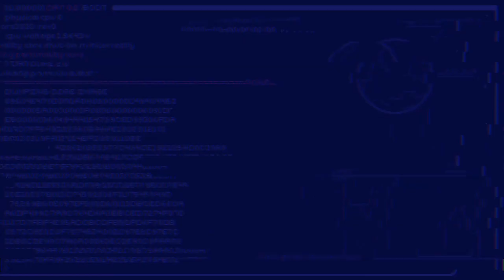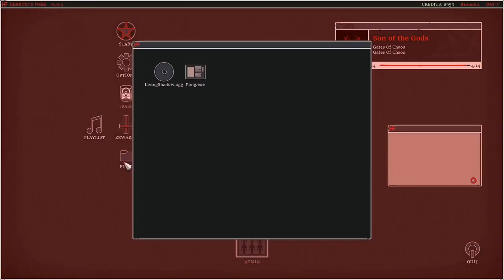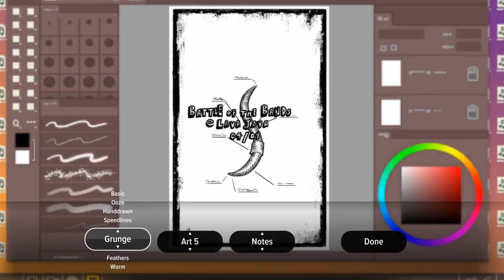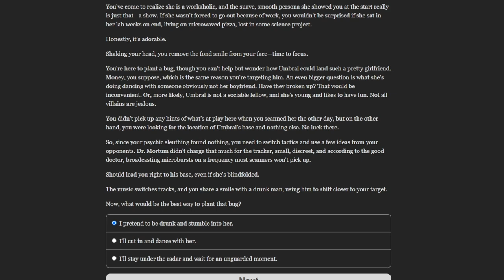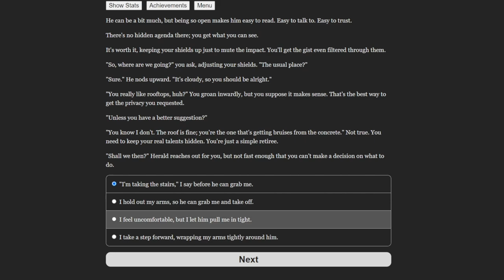My Top 25 Games of 2023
We are once again arbitrarily counting down cuz that's how these things are done.

00:00 / CONTENT WARNING

B-Roll:
Voidborn

00:09 / PREFACE

B-Roll:
Voidborn, Graviators*, Shogun Showdown, Tiny Rogues, Prodeus, Smushi Come Home, Bomb Rush Cyberfunk, Roboquest, Brotato, Seedlings*, Gravity Circuit, HYPER METEOR, Midnight Girl*

02:30 / HONORABLE MENTIONS

Blasphemous 2, Strike Force Heroes, Plantera 2: Golden Acorn*, Paper Planet*, Forest Fire, Crab Champions, In Stars and Time, Small Saga, Final Profit, The Bookwalker, BOSSGAME: The Final Boss Is My Heart, Cardboard Town*, Boneraiser Minions, Boltgun, DREDGE, Slay the Princess, Cobalt Core, Wildfrost, The Pale Beyond

09:21 / THE LIST PROPER

09:30 / HERETIC'S FORK
Review copy provided

10:02 / LONG GONE DAYS

10:28 / KILLBUG

11:02 / BOMB RUSH CYBERFUNK

11:22 / LUCK BE A LANDLORD

11:40 / SEA OF STARS

12:16 / COSPLAY CLUB

12:47 / EN GARDE!

13:22 / THE RIFLEMEN
DLC review copy provided

13:45 / VENBA

14:09 / DUNGEONS 4
Review copy provided

14:32 / GOODBYE VOLCANO HIGH

15:08 / FRIENDS VS. FRIENDS

15:41 / DARKEST DUNGEON II

16:19 / COCOON

16:39 / ARCADEGEDDON
Review copy provided

17:05 / DAVE, THE DIVER

17:41 / CASSETTE BEASTS

18:22 / VAMPIRE SLAYER: THE RESURRECTION

18:57 / HERALD OF HAVOC

19:35 / FIRST PERSON HOOPER
Review copy provided

19:55 / GUNSUIT GUARDIANS
Review copy provided

21:25 / ROBOQUEST

22:26 / THE COSMIC WHEEL SISTERHOOD

23:24 / GOTY

24:44 / ENDING

B-Roll:
Deadlink

*review copies provided

MUSIC (IN ORDER OF USE):

“DT” by Aaron Cherof, from the Cobalt Core OST
“An Ordinary Battle (Battle Theme)” by Darya Noghani, from the Small Saga OST
“Up in My Jam All of a Sudden” by Kubbi, from the Centipede Gun OST
“Funk Express” by Proux, from the Bomb Rush Cyberfunk OST
“Theme of Kai (Gravity Circuit)” by Dominic Ninmark, from the Gravity Circuit OST
“Encounter Elite” by Eric W. Brown, from the Sea of Stars OST
“Zone 1 (Doodle)” by Willops, from the Paper Planet OST
“Sable” by Ben Reber, from the Boneraiser Minions OST
“Forced and Natural” by Noisecream, from the Roboquest OST
“Sisterhood” by fingerspit, from the Cosmic Wheel Sisterhood OST